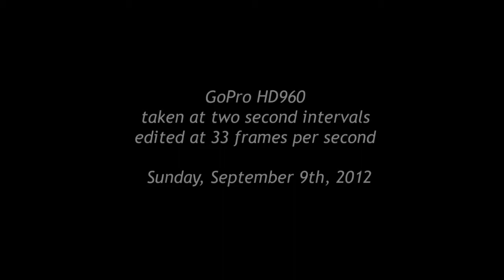Darth Tater Rides Again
Time lapse of Darth Tater